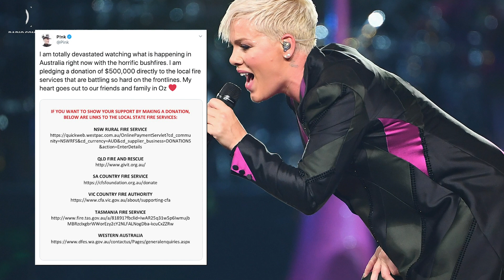Chris Hemsworth and Elton John Among Celebs Donating to Australian Bushfire Relief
Chris Hemsworth, Elton John and many more celebrities are joining the fight against the devastating bushfires raging in Australia that have killed dozens of people. In addition to the human fatalities, almost 1 billion animals have been killed and more than 2,000 homes have been destroyed from the flames that have burned almost 11 million hectares of land.